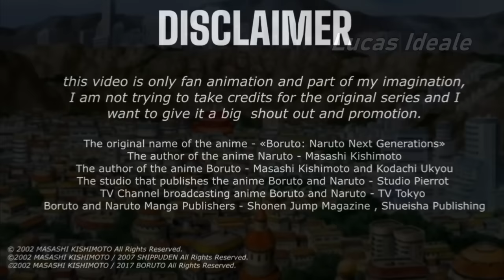Naruto And Sasuke Get New Otsutsuki Beast And Susanoo Armor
Hello Everyone, in this animation I wanted to show you the situation where Naruto Gets new Beast from Hagoromo, this beast got new unique and different power compared to other ones, and is of course stronger than them, that´s why it´s also risk to have that power for our loved hokage, watch the animation and if you will like it subscribe the channel for many more interesting videos.

The original name of the anime - «Boruto: Naruto Next Generations»
The author of the anime Naruto - Masashi Kishimoto
The author of the anime Boruto - Masashi Kishimoto and Kodachi Ukyou
The studio that publishes the anime Boruto and Naruto - Studio Pierrot
Boruto and Naruto Manga Publishers - Shonen Jump Magazine ( shonenjump.com ), Shueisha Publishing

this video is only fan animation and part of my imagination, I am not trying to take credits for the original series and I want to give it a big  shout out and promotion.